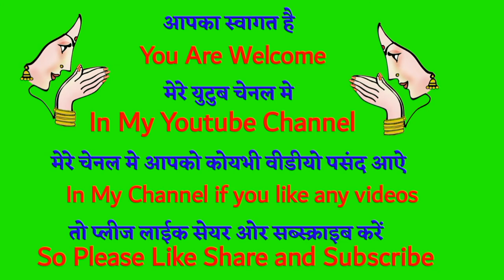Green screen efect for editing, Sai Baba Live green screen efect,Green screen efect for chroma key,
Hello, guy's!
In this video show's to you
Sai Baba live green screen efect,
Live green screen efect for kinemaster chroma key, Sirdi Sai Baba green screen,